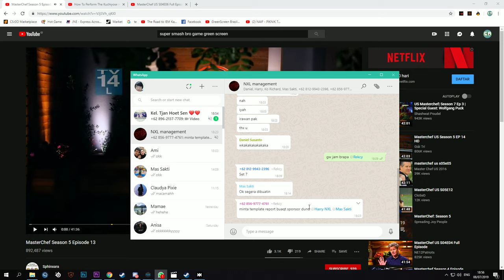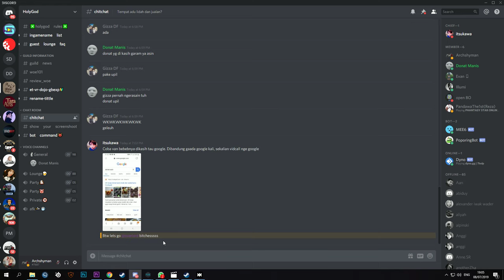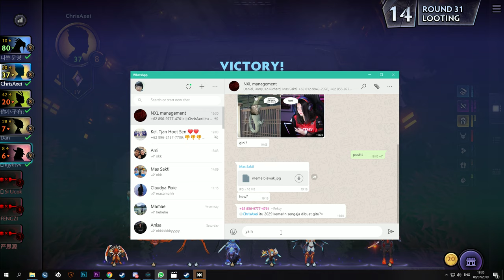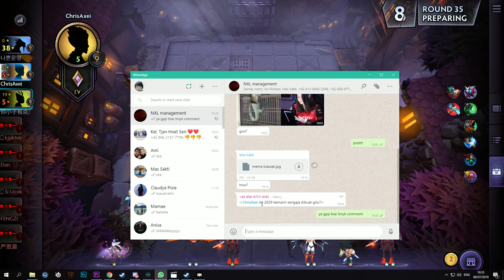MAEN UNDERLORDS PADA JAGO2 WOI!!! - UNDERLORDS VALVE ( NO COMMENTARY )